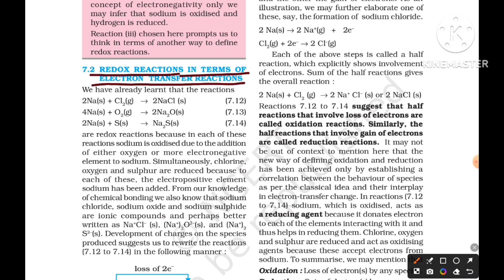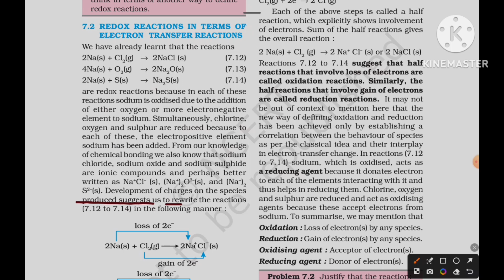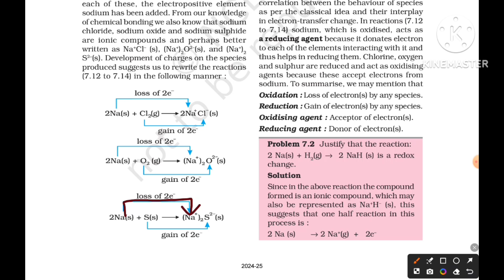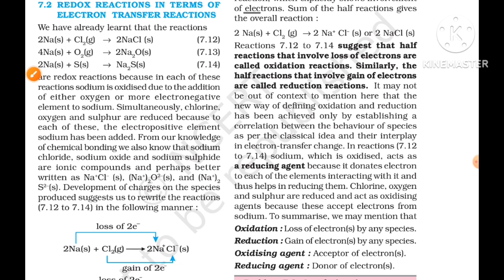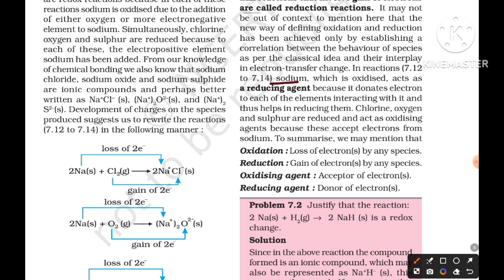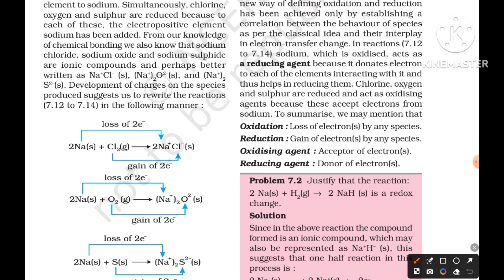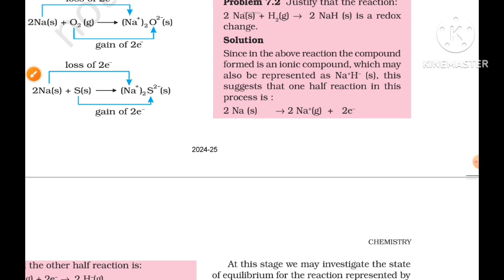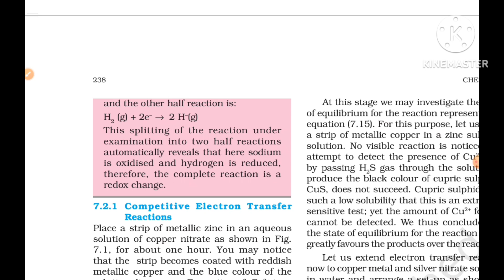Redox reactions in terms of electron transfer reactions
Redox  reaction in terms of electron transfer reactions